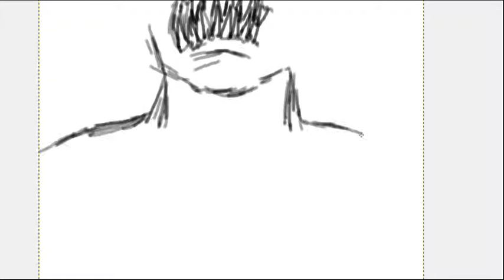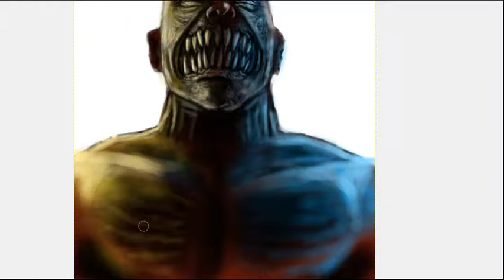Monster painting practice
Just a practice before the big speed painting video of Mario, Sonic, Link, Samus, Kirby, & Pikachu. ;)